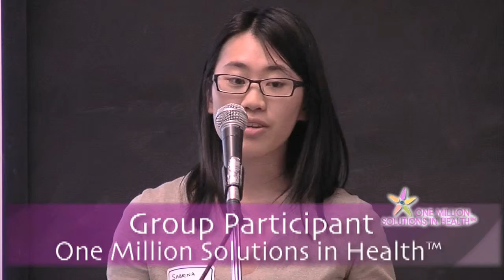One Million Solutions in Health #13 - January 19, 2012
A SOLUTION:

Hello, I'm Sabrina Tang and I am from group 2. We were quite a diverse group and so I'm just gonna highlight the solutions that we suggested which haven't been already brought up.

So, how can we fully utilize our resources? One example that was brought up was that elective surgeries are not done on the weekends. So clearly, we have the resources to do this cause these emergency rooms, I mean operating rooms, are used during the weekdays, and they are fully stocked with equipment. But we simply don't have the personnel, who perhaps want to work on those days.  And so how can we incentivize people to have surgeries, or other procedures, on the weekend?  And then that would also decrease the waitlist, which are currently a big problem.

ONE MILLION SOLUTIONS IN HEALTH:

One Million Solutions in Health is a global movement working to stimulate ideas, innovation and solutions ... by connecting people and sharing inspiring ideas ... to transform the face of healthcare around the world.

The movement started in 2011 when a group of passionate people gathered to discuss an important problem -- we all have health systems that are broken ... no country has enough resources, money or trained people to handle our future needs in healthcare delivery ... and too many people are not living their lives to the fullest because they have poor health.

Inspired by a mutual conviction that all people around the globe deserve better health, we have crafted a program that leverages collective knowledge, and the willingness to collaborate, for the purpose of finding solutions that improve healthcare delivery, improve the health status of individuals and communities, and provide unique ways to leverage the resources of the globe to implement health solutions.